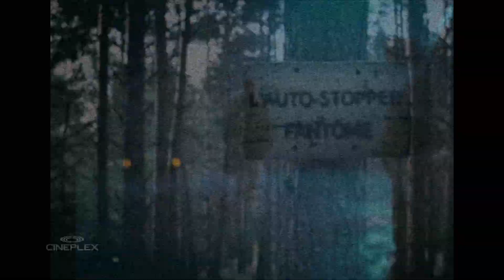Découvrez la légende terrifiante qui se cache derrière La malédiction de La Llorona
Pour ceux qui ne connaissent pas «la femme qui pleure», cette vidéo est une introduction à la légende terrifiante. Préparez-vous à affronter des cauchemars lorsque La malédiction de La Llorona sortira en salle le 19 avril.

Pour connaître toutes les représentations, visitez Cineplex.com/horaires.